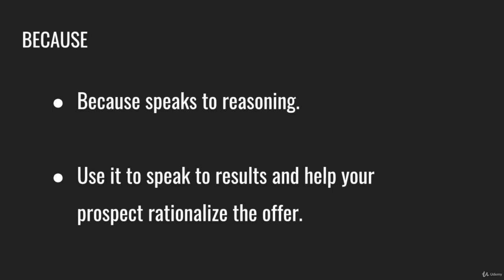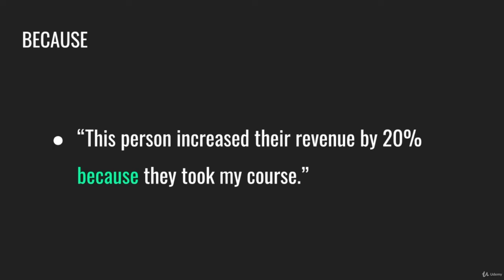Quick Start Guide For Copywriting | 10 Persuasive Power Word #3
Want to start a blog? Break into the copywriting world? Create content for a website or online business?

Writing is an essential skill that often requires years to master.

But simply working harder isn’t the answer. To get ahead, you need to work SMARTER.

-- These tools and hacks will help you...

o Brainstorm better ideas

o Discover effective keywords

o Write more persuasive marketing copy

o Create killer headlines

All of the tools in this course are absolutely, 100% free. But not only am I️ going to show you how to access them, I’m going to hold you by the hand and show you exactly how to use them.

Plus, there's a section of the course where I’m going to show you some hacks that will help you make the most out of the tools, as well as a Copywriting Power Words section where I reveal some of the most persuasive language on the planet.

This course contains the kind of practical insights you can take action on immediately. Instead of drowning under the pressure of your next assignment or project, you’ll have an arsenal of tools, tips, and hacks you can employ.

This course is perfect for...

* Copywriters

* Bloggers

* Freelancers

* Content Writers

* Anyone wanting to improve their writing productivity

By the end of this course you'll have a jump start for writing clear, effective copy for all types of content.

It’s time to stop letting your competition have the advantage.

o Generate endless amount of new blog ideas
o Find the perfect word for any situation
o Write persuasive marketing copy
o Are there any course requirements or prerequisites?
o Computer or Smartphone
o Who this course is for:
o Bloggers
o Online Entrepreneurs and Marketers
o Beginner Copywriters
o Online Writers
o Anyone Wanting to Grow Their Blog